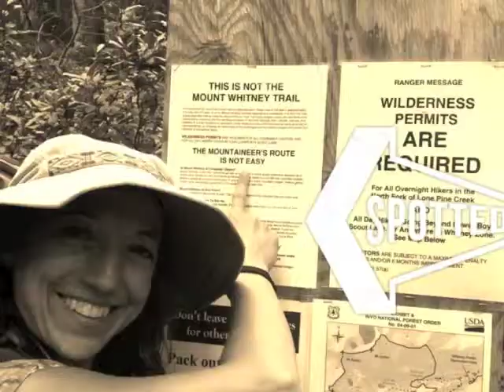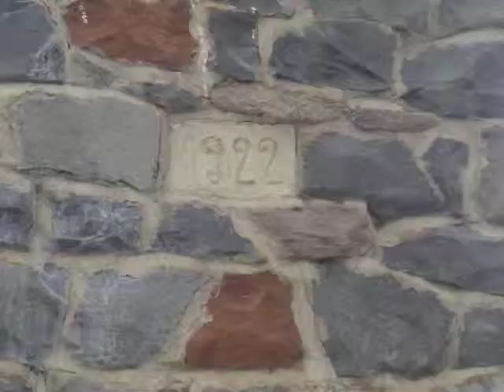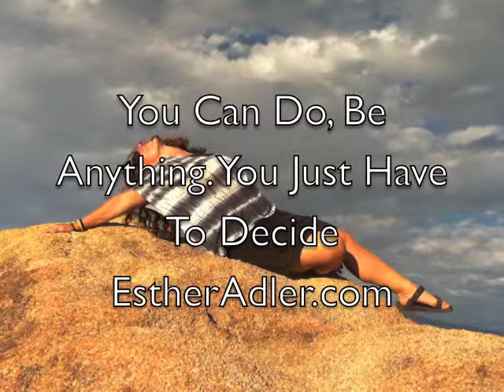Hiking magic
never thought I'd be the type climbing mountains. But here I am climbing, hiking, and enjoying some of the country's most beautiful sights and looking for more. Here's a collection of places I've been.